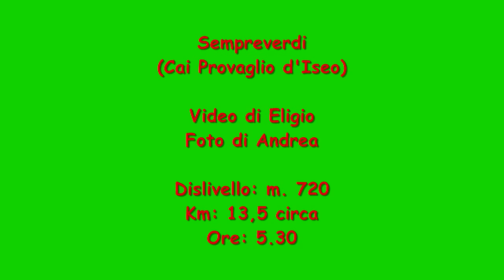Ooh! Lessinia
Nel Parco Naturale della Lessinia (innevata e materna) con le ciaspole.